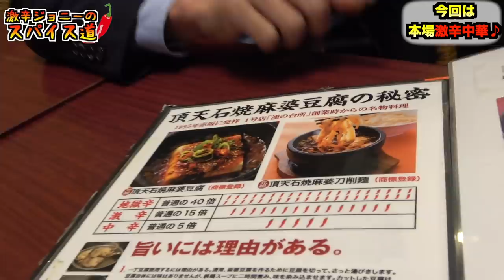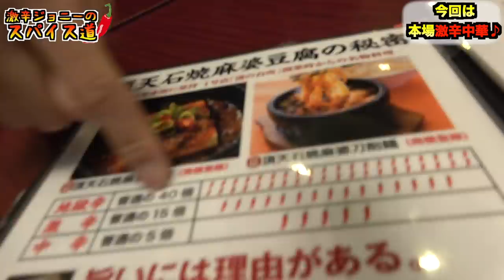【完食率５%】いもきちと激辛麻婆地獄辛（４０倍）にチャレンジ！！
【いもきちtwitter】

【今回のお店】
陳家私菜 渋谷店
 東京都渋谷区神南1-16-3 ブルーヴァールビルB1

・営業時間
ランチ
11:30～15:00（L.O. 14:30）

ディナー
月～土　17:30～23:30（L.O. 22:45）
日・祝　17:30～21:30 (L.O. 21:00)

・定休日
無休 ※12月29日～1月2日は年末年始休み 1月3日から通常営業